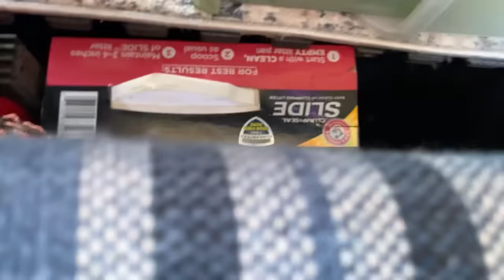Tour of 2014 DODGE GRAND CARAVAN CAMPER CONVERSION | VAN LIFE | MINIVAN CAMPER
TOUR OF 2014 DODGE GRAND CARAVAN CAMPER. NO BUILD BUILD.

Taking you from the driver seat all the way to the trunk showing you all of the things that I am using in my camper van. I have converted my 2014 Dodge grand Caravan into a no build camper van. I used exercise pads for my flooring and a rug over the top of that. I use plastic bins as the base of my bed with a three-quarter inch birch plywood on top. My kitchen is compact inside a fold away box. And I carry 13 1/2 gallons of water on board at all times. I have shower-tent mosquito room all ready for the camping experience.